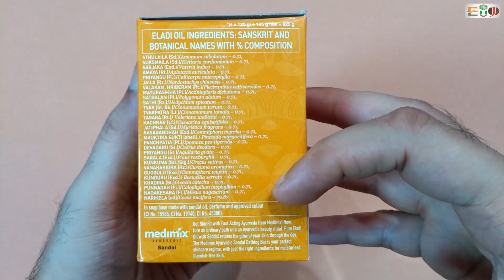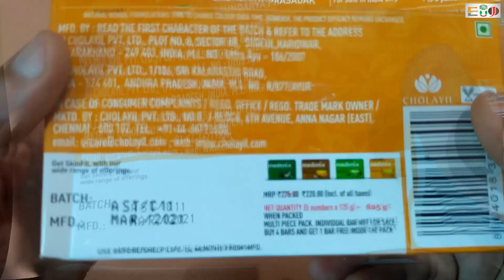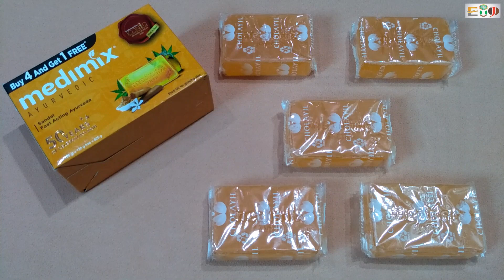Medimix Ayurvedic Sandal Soap Combo Pack | Unboxing And Review | Hindi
Medimix Ayurvedic Sandal Soap Combo Pack Unboxing And Review
Hello Friends,
                        This is unboxing and review video of medimix ayurvedic sandal soap combo pack. This is sandal soap. This combo pack contains 5 soaps inside it. Each soap is 125 grams in net weight. So, total net weight of whole pack is 625 grams. This combo pack comes with buy 4 get 1 free offer.